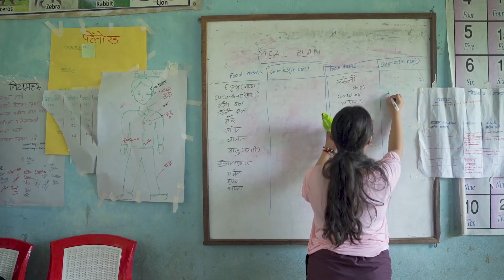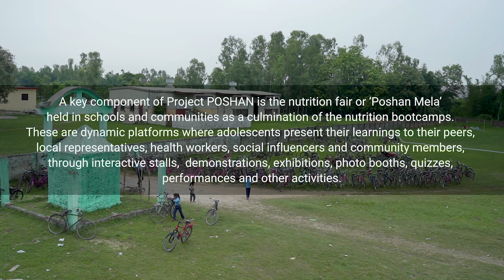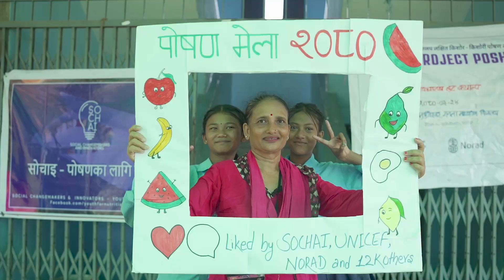Poshan champions 🥬🍎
In southern Nepal, through an adolescent nutrition initiative, young people are actively promoting good nutrition and leading change in their home, schools and communities!